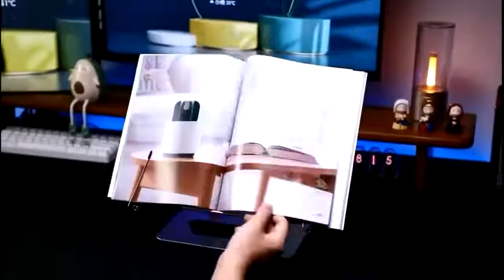laptop stand wokoodesign